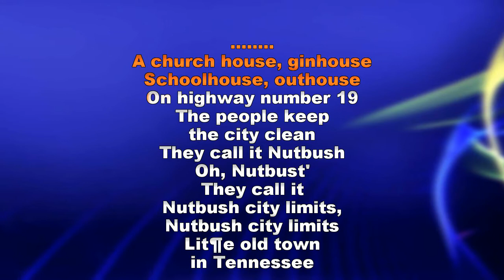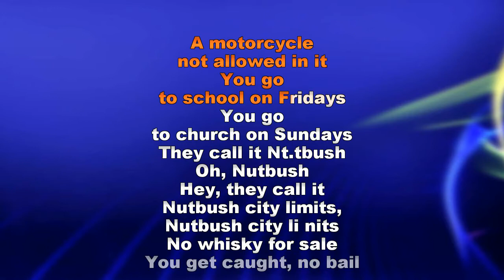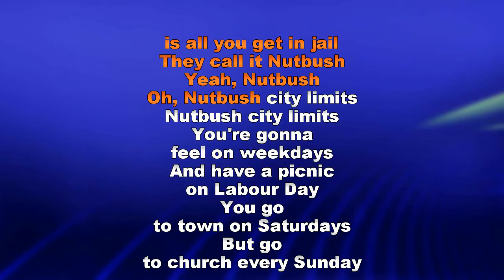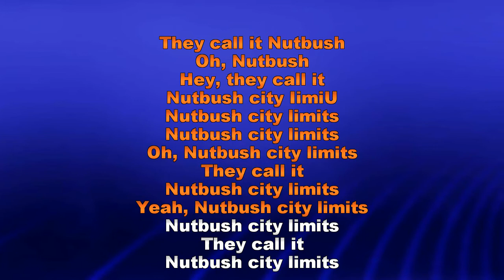Ike & Tina Turner Nut Bush City Limits